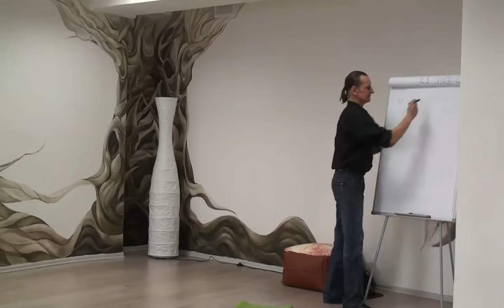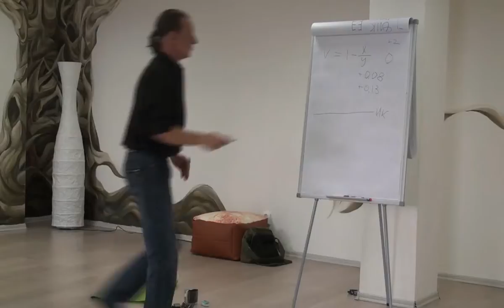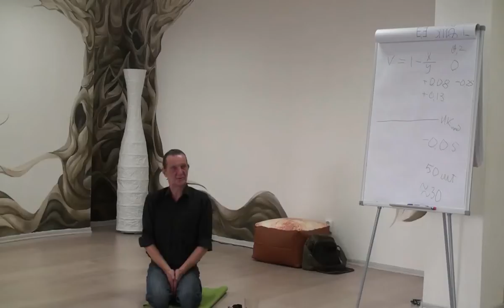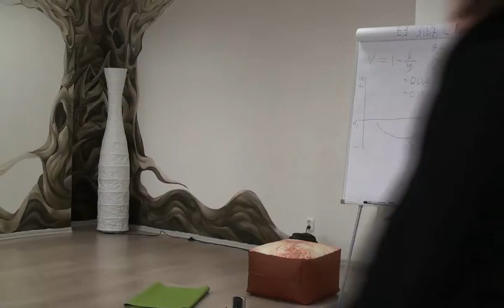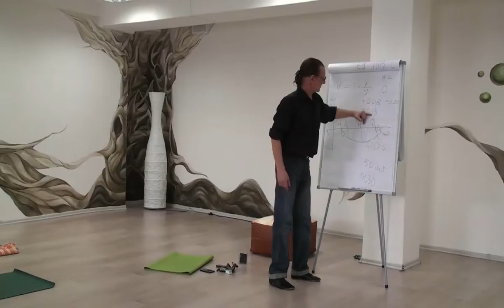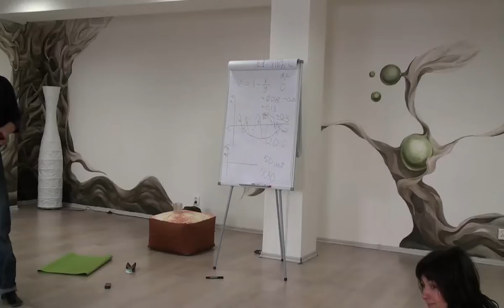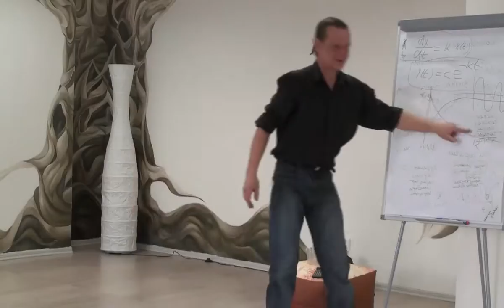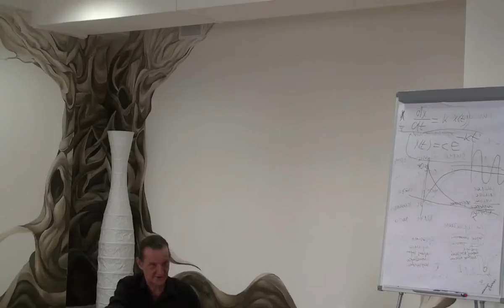Ринад Минвалеев, Физиология йоги, Часть 10